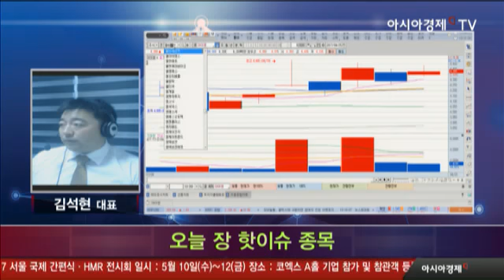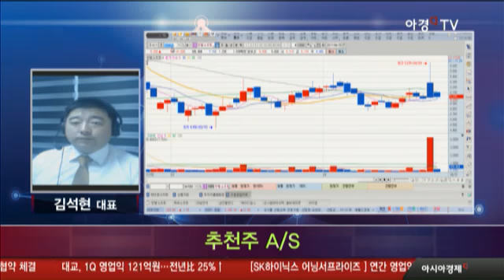04월 25일 한눈에 보는 오늘 장 핫이슈 종목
04월 25일 한눈에 보는 오늘 장 핫이슈 종목

- 방송일 : 4월 25일 화요일
- 전문가 : 팍스넷 김석현 대표